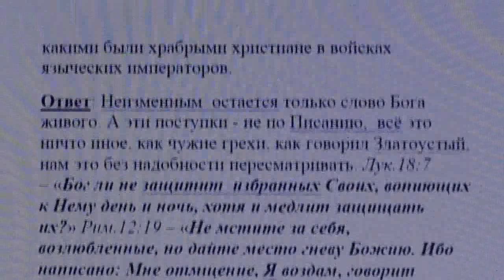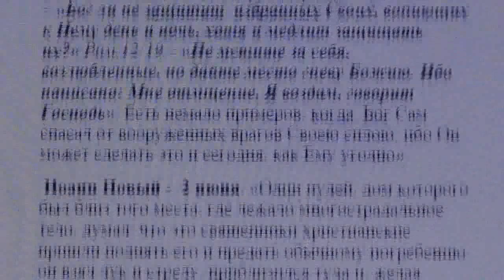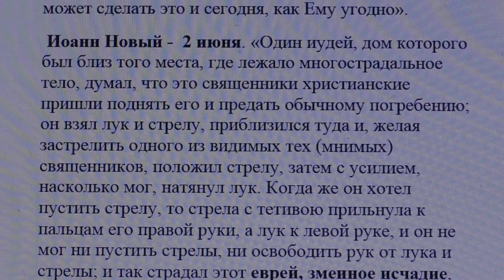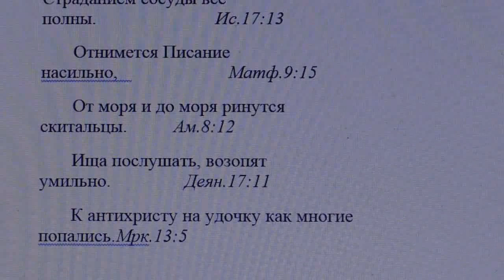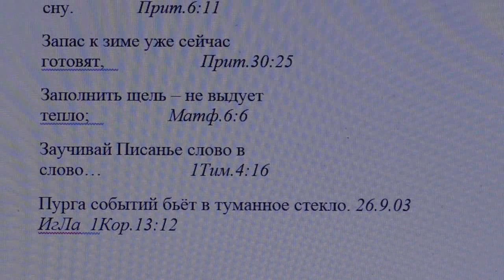2128. Нужно ли обороняться от врагов?